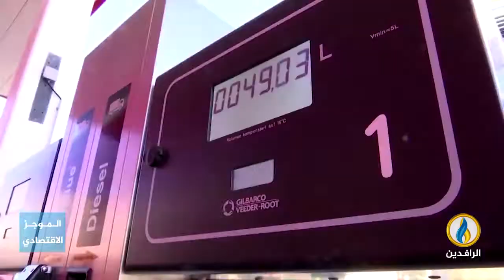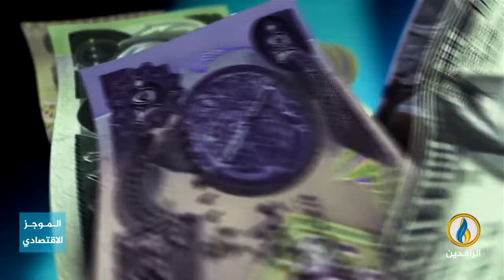أبرز الأخبار الاقتصادية على قناة_الرافدين ليوم الخميس في